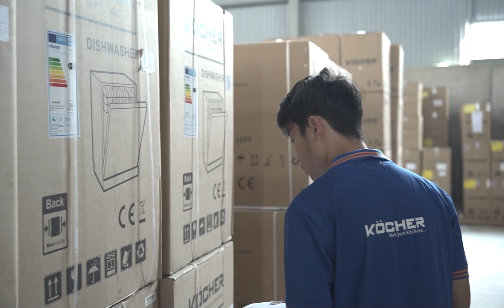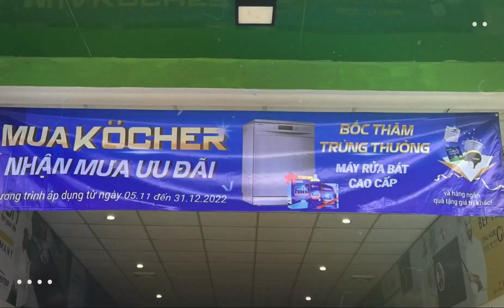KOCHER 2022 - Nhìn lại chặng đường phát triển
Năm 2022 đã đi qua, với nhiều khó khăn và thách thức đối với nền kinh tế thế giới nói chung và Việt Nam nói riêng. Dịch bệnh diễn biến phức tạp, những biến động chính trị thế giới,  khan hiếm xăng dầu và nhiên liệu tại các trung tâm kinh tế lớn, lạm phát và suy thoái kinh tế trên toàn cầu.

Bằng ý chí kiên định và quyết tâm không lùi bước trước khó khăn, Köcher đã trải qua năm 2022 một cách trọn vẹn, với các dấu mốc đáng tự hào. Đây chắc chắn sẽ là bước đệm vững chắc để Köcher phát triển và đạt được nhiều thành công hơn nữa trong năm 2023 sắp tới.
KÖCHER - THIẾT BỊ NHÀ BẾP CHÂU ÂU
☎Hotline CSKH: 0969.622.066